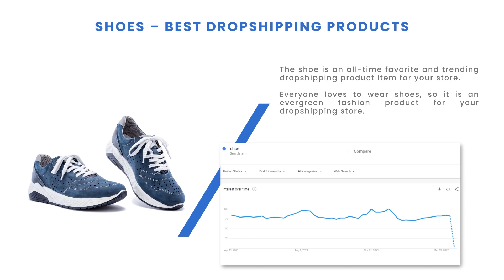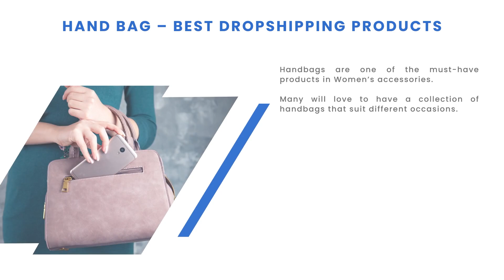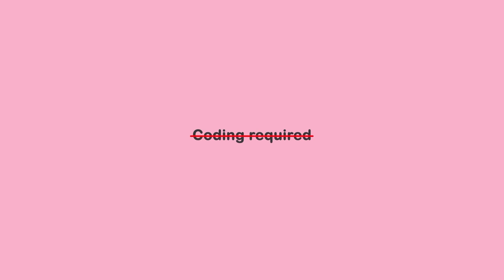Best Dropshipping Product Ideas | Evergreen & Trending Dropshipping Products | Shopify Dropshipping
Pick the best dropshipping product to win the ecommerce business. We bring you the evergreeen and trending products backed with data from Google Trends.